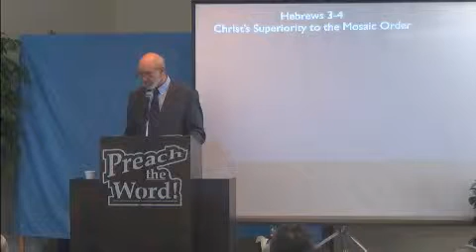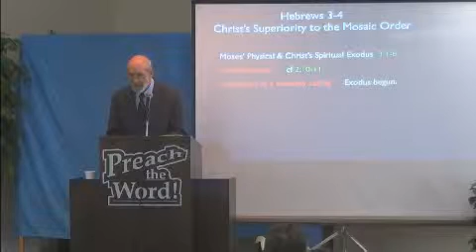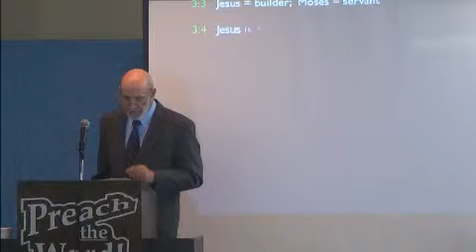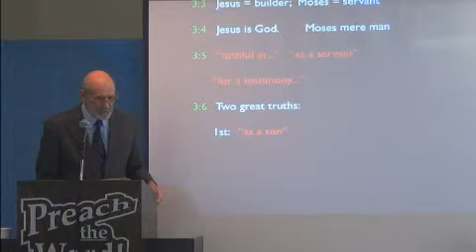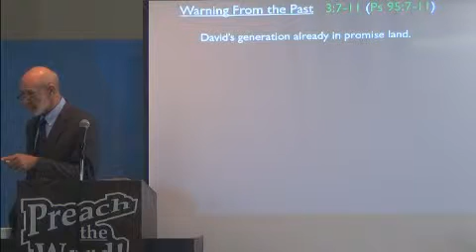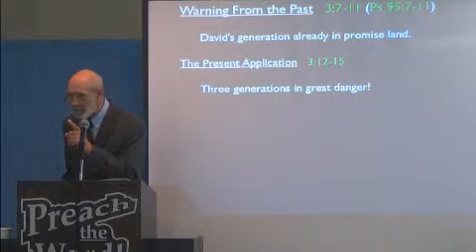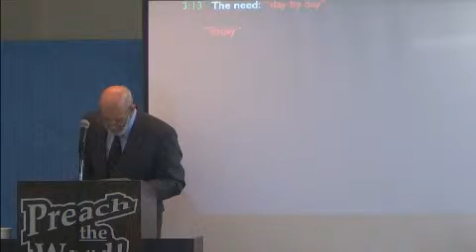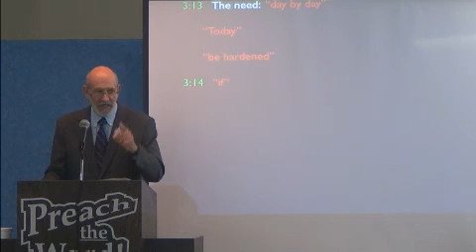2012-09-02 - Loren Hollingsworth - Valley Church of CHRIST Mat-Su Valley, Alaska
Christ's Superiority Over Moses - Loren Hollingsworth
Hebrews 3-4